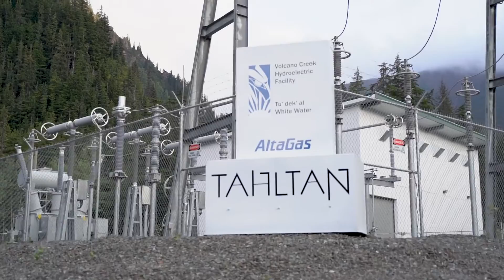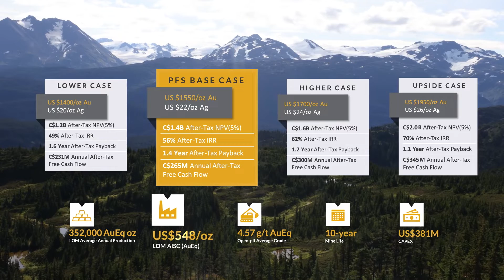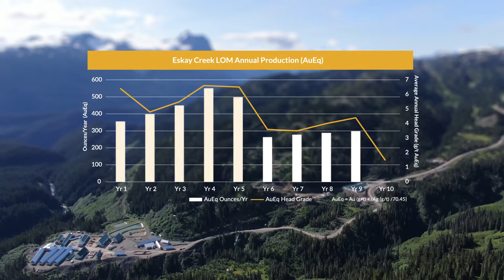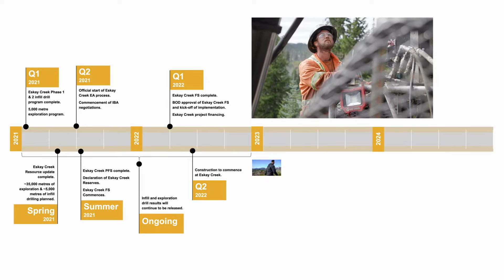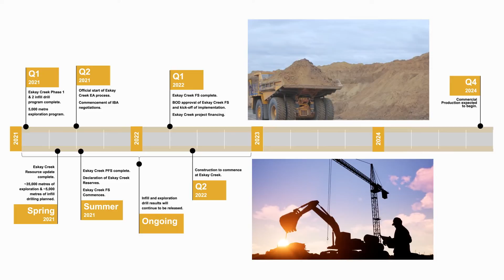Eskay Creek's Prefeasibility Study Highlights and Pathway to Production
Skeena Resources Limited is a Canadian mining exploration and development company focused on revitalizing the past-producing Eskay Creek gold-silver mine located in Tahltan Territory in the Golden Triangle of northwest British Columbia, Canada. The Company released a Prefeasibility Study for Eskay Creek in July 2021 which highlights an open-pit average grade of 4.57 g/t AuEq, an after-tax NPV5% of C$1.4B, 56% IRR, and a 1.4-year payback at US$1,550/oz Au. Skeena is currently completing both infill and exploration drilling to advance Eskay Creek to full Feasibility by Q1 2022. Additionally, the Company continues exploration programs at the past-producing Snip gold mine.

The scientific and technical information in this video was approved by Paul Geddes, P.Geo., a Qualified person as defined under National Instrument 43-101 and Vice President, Exploration and Resource Development for the Company.